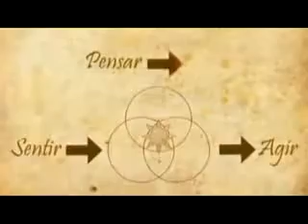Você Atrai O Que Transmite - Trailer 2min30seg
Existem filmes capazes de transformar nossas vidas para sempre. Em Você Atrai o Que Transmite, Aldo Novak, o coach mais conhecido do Brasil e porta-voz oficial neste país dos filmes O Segredo e Você Pode Curar Sua Vida, faz um resumo emocionante das ferramentas que ele usa todos os dias para transformar as vidas dos brasileiros.
Dirigido por Marcelo Ferrão, co-autor com Novak do livro e audiolivro A Vida Não Tem Segredo, este filme lhe fornecerá as idéias e ferramentas que você precisa para dar um salto quântico na sua qualidade de vida e felicidade.
Neste filme, que conta com a participação dos renomados conferencistas e autores Alberto Quintino, Marcos Rossi, Raquel Doretto, Rodrigo Cardoso, Rosana Braga e Tommy Nelson, que contam acontecimentos e circunstâncias que povam a sua vida.

Aprenda com Aldo Novak como uma mudança nos seus pensamentos e atitudes provocará uma mudança radical na sua vida.
Não espere mais para seus sonhos acontecerem. Faça-os acontecer!

Apresentação: Aldo Novak
Produção Executiva: Claudio Aragón
Direção: Marcelo Ferrão
Participação: Aldo Novak, Rodrigo Cardoso, Tommy Nelson, Rosana Braga, Alberto Quintino, Marcos Rossi, Raquel Doretto